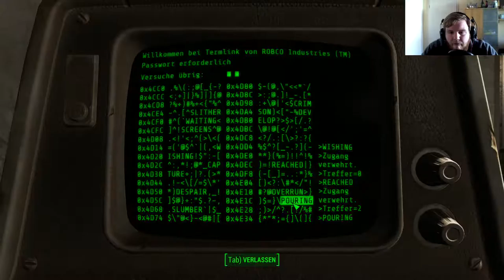Let´s Play Fallout 4 |Ein weiteres mal Mila aufbauen| #063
Um was geht es in Fallout 4:
Die Handlung von Fallout 4 spielt im Jahr 2287, zehn Jahre nach den Geschehnissen von Fallout 3 und sechs Jahre nach Fallout: New Vegas. Fallout 4 handelt in einer postapokalyptischen Spielwelt in der Gegend von Boston und Teilen Neuenglands, genannt „Commonwealth“.

System: PC
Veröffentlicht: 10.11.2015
Genre: Rollenspiel

Ihr wollt euch Fallout 4 günstig kaufen ? Dann schaut doch bei Kinguin vorbei unter folgenden Link könnt ihr es bestellen.

► Social Media von mir um immer auf den neuesten Stand zu sein. ◄